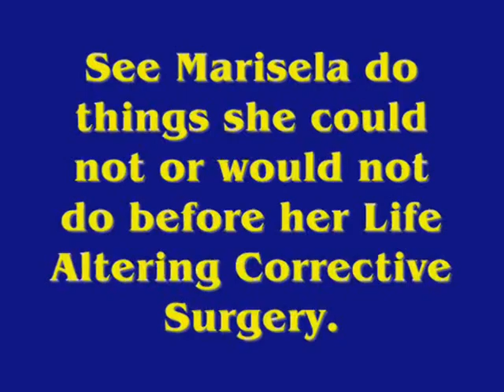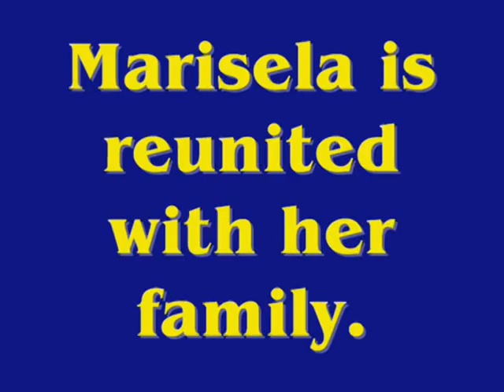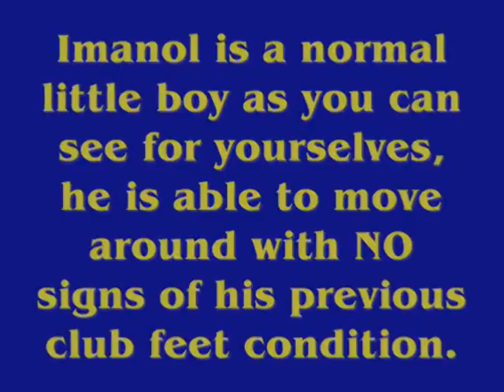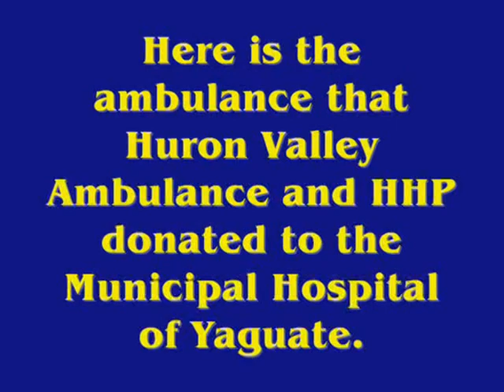Marisela Robles's return home | Dr. Frank Patino M.D.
Renaissance Age Management Institute

Sports Medicine Physician, Sports Medicine Clinic, Health Consultant, Weight Loss Service, Nutritionist, Pain Management